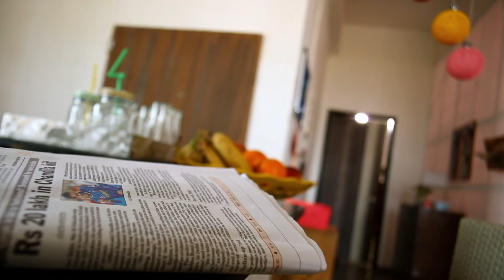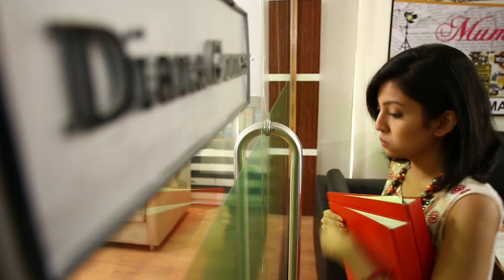Girls On Top | Episode 1 | Diana Blackmails Gia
Gia Sen and Isha discuss love and relationships. Meanwhile, Revati Chauhan dreams to make it big at an international DJ competition. Diana later blackmails Gia to write some sensational news for her company in order to retain her job.

The show revolves around three young women, a TV producer Isha, a tabloid journalist Gia and a DJ, Revati who plan to hit it big in a metropolitan city like Mumbai and analyse aspects of their relationships, careers and aspirations.